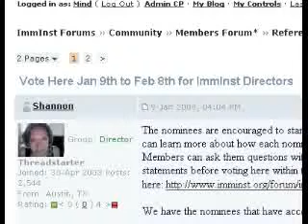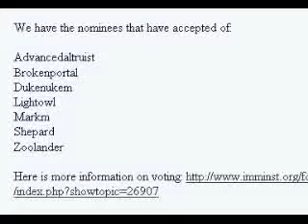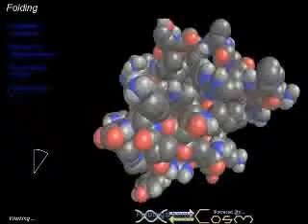Dr. Vijay Pande Interview part 1-5